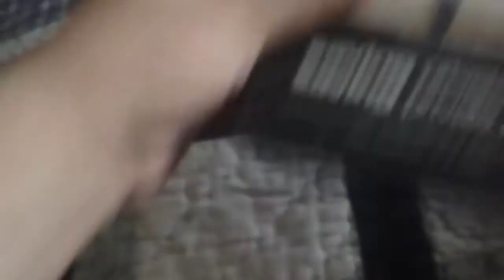Saving Private Ryan VHS Review